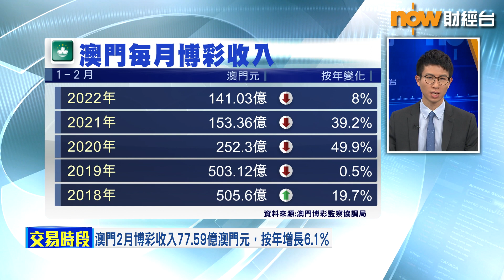【專家分析】落注？呢兩隻賭股贏面大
【Now財經台】澳門中午出咗2月賭收數據，按月及按年都有增長，而今年首2個月合計表現都唔錯，跌幅較2020及2019年同期顯著收窄。不過，賭收數據公布後，賭股午後走勢飄忽。
一齊聽下 中國通海證券投資策略聯席總監 阮子曦 點講啦！